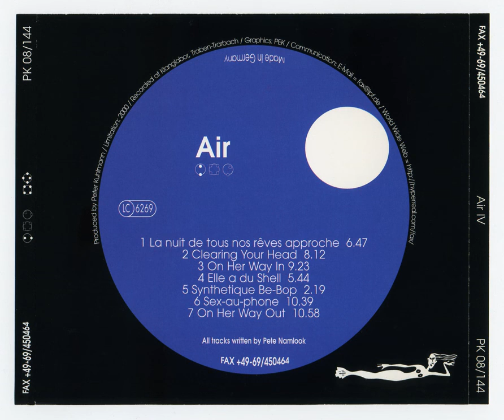Pete Namlook - Synthetique Be-Bop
Upload is a test of FLAC uploading

(h264+flac+mkv) 18MB, 141kbps video and 942kbps audio